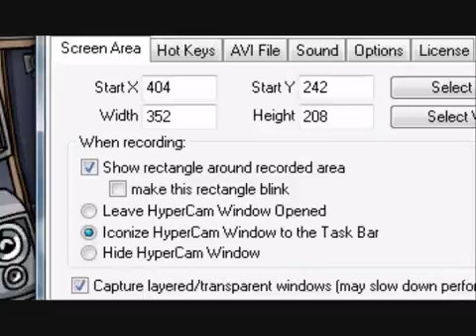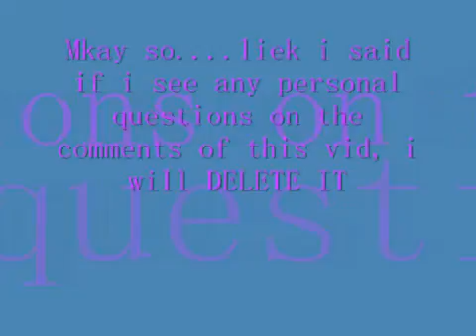Real Question Video!596